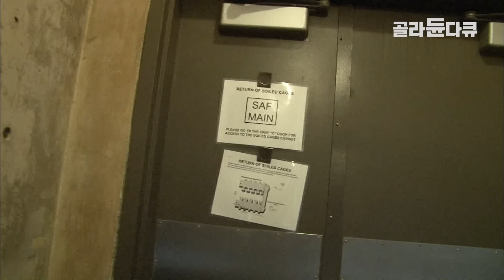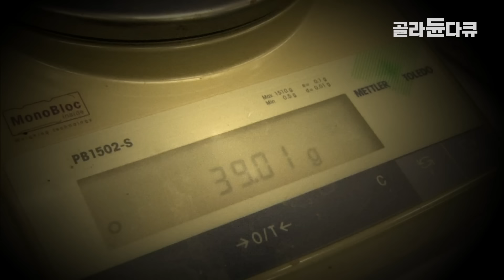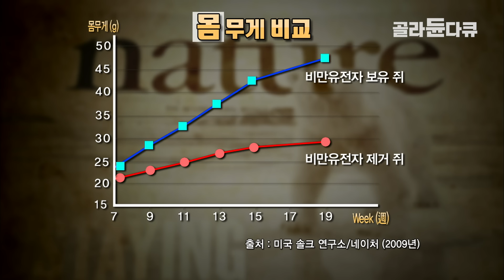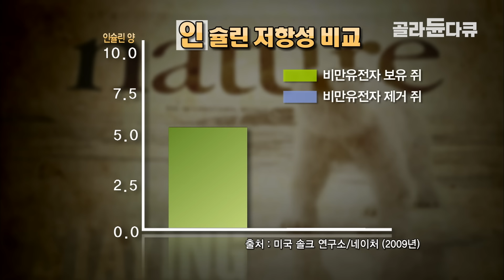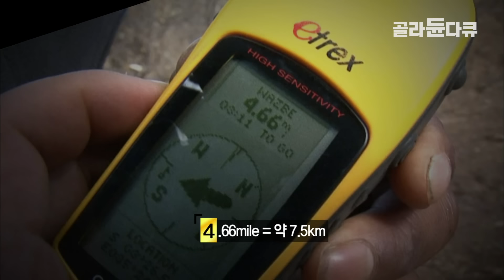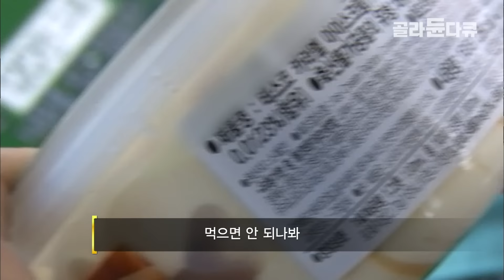한 때 미국에서 가장 날씬한 민족으로 꼽혔던 ‘피마 인디언족’│아직까지 인디언 밀집지에 살아가는 그들의 충격적인 현재 모습│피마 인디언│다큐프라임│골라듄다큐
이 영상은 2011년 7월 12일에 방송된 ‹다큐프라임 - 진화의 비밀 음식 2부 요리하는 인류 호모코쿠엔스의 비극›의 일부입니다.

미국 솔크 생물학연구소의 송영섭 박사팀은 최근 동물 실험을 통해 비만유전자가 존재한다는 사실을 밝혀냈다.
체내 지방 축적을 돕는 이 유전자는 수렵과 채집으로 연명하던 원시 인류의 '생명줄' 이었지만, 먹거리가 풍족한 현대인에게는 비만의 주범으로 작용하고 있다는 것.
제작진은 생존을 위해 음식을 먹던 인류가 맛에 탐닉하기 시작하면서 비극이 시작됐다고 진단하고, 인류가 더욱 건강해지려면 과거 수렵ㆍ채집시대의 음식과 조리법에 주목해야 한다고 제안한다.
✔ 프로그램명 : 다큐프라임 - 진화의 비밀 음식 2부 요리하는 인류, 호모코쿠엔스의 비극